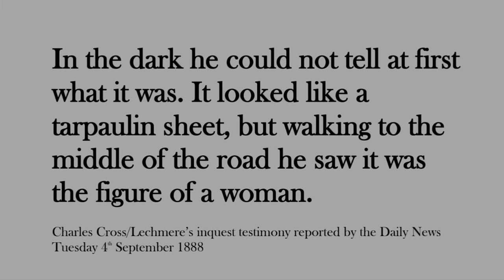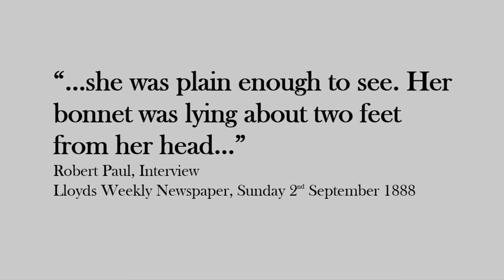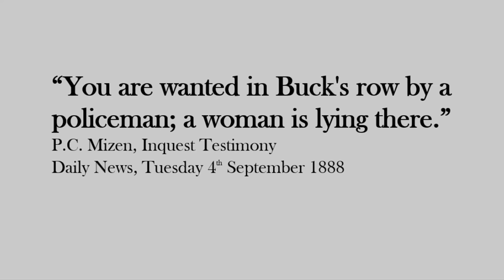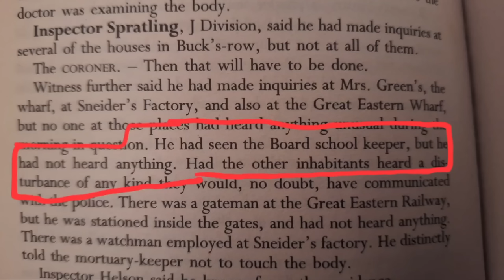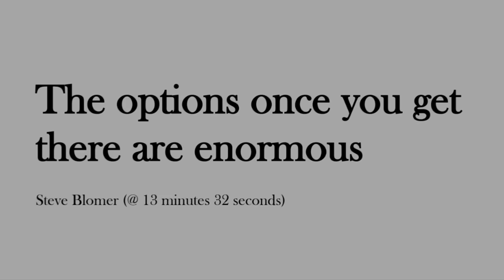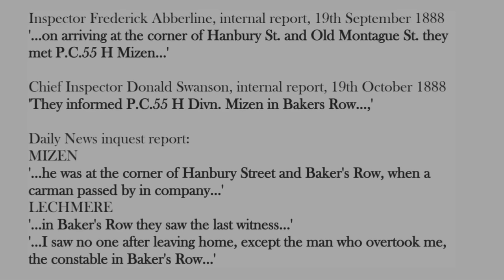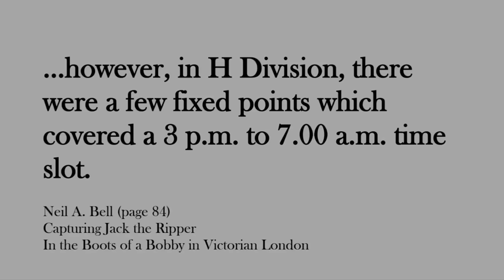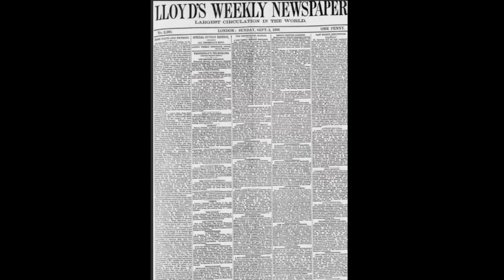Jack the Ripper - escaping Buck's Row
Welcome to the House of Lechmere
In this episode Edward Stow looks at the possible escape routes available to a potential culprit - if Charles Lechmere or Cross was innocent. Is it viable to think that someone else was responsible? We will see...

In a recent film on the Richard Jones's YouTube Channel, Jack the Ripper Tour, he discussed the same subject with Steve Blomer. There were so many inaccuracies, omissions and obfuscations involved in this film that the record had to be corrected.

Most of the other films on Richard Jones's channel are well worth a watch.

Steve Blomer's has written an e-book  that covers the same ground, called "Inside Buck's Row". If you wish to obtain a copy, please email Steve Blomer at . I believe it is available for £5.99 in January 2024. There is also a Facebook page in the name Inside Buck's Row and you can also order it via there.

Thanks to Susan Stow for the camera work and to Mike Pemberton for the de-aging and colourisation of the Charles Lechmere photograph and the excellent  animations of Lechmere.